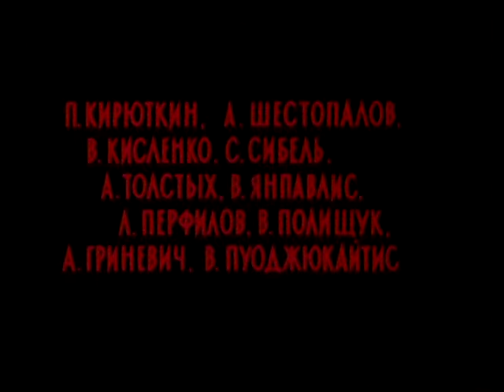'Было время грозовое' - Песня из к/ф 'Сказка о Мальчише-Кибальчише'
Киностудия им. А. Довженко
Год выпуска: 1964
Режиссер: Евгений Шерстобитов
Музыка А. Фаттаха, В. Рубина
Текст песни В. Коркина
Озвучивание женского голоса - Э. А. Виноградова